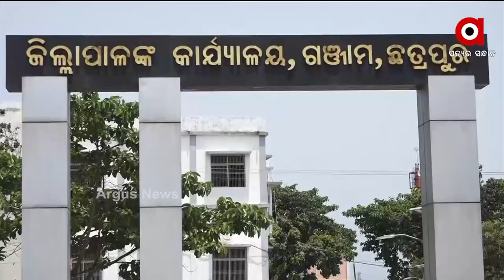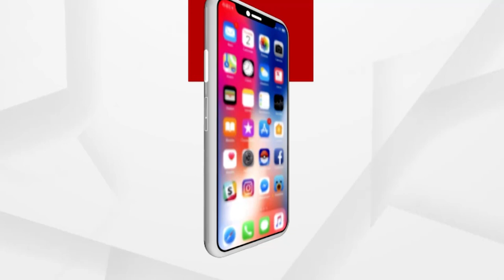ବିବାହ ଆୟୋଜନ କଲେ ପରିବାର ସଦସ୍ୟଙ୍କ ହେବ କରୋନା ଟେଷ୍ଟ...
ବିବାହ ଆୟୋଜନ କଲେ ପରିବାର ସଦସ୍ୟଙ୍କ ହେବ କରୋନା ଟେଷ୍ଟ, ରିପୋର୍ଟ ପଜିଟିଭ୍ ଆସିଲେ ମିଳିବନି ଅନୁମତି। ନୂଆ ଗାଇଡ଼ଲାଇନ ଜାରି କଲେ ଗଞ୍ଜାମ ଜିଲ୍ଲା ପ୍ରଶାସନ...